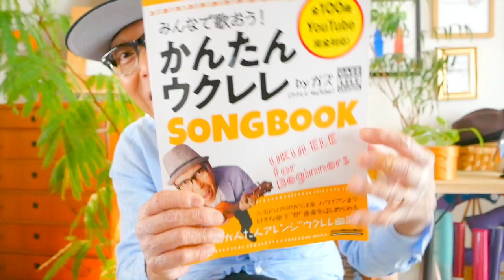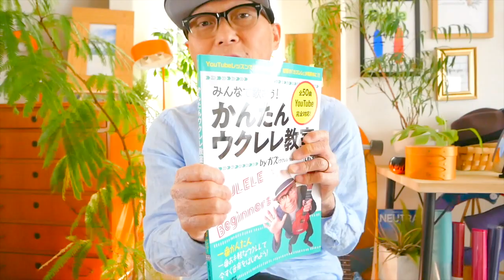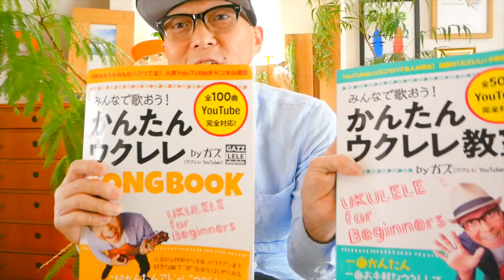【予約開始】ガズの新刊！「みんなで歌おう！カンタンウクレレ」予約開始 （リットーミュージック刊）